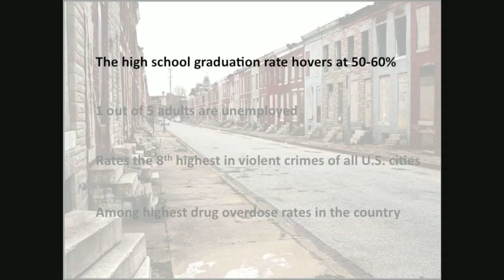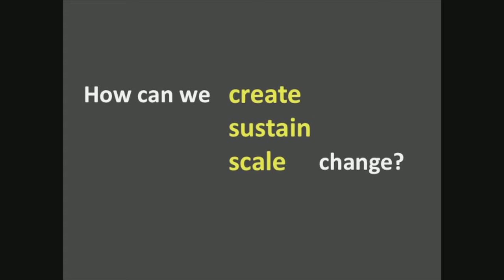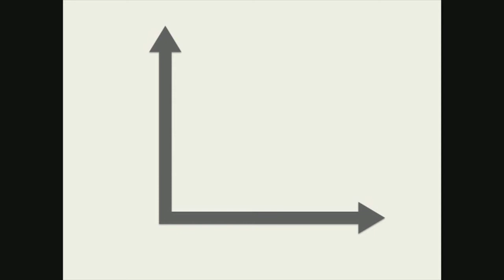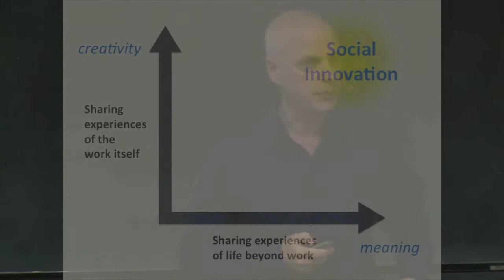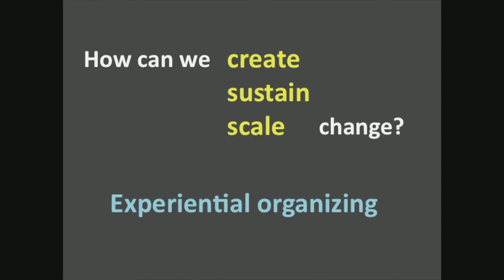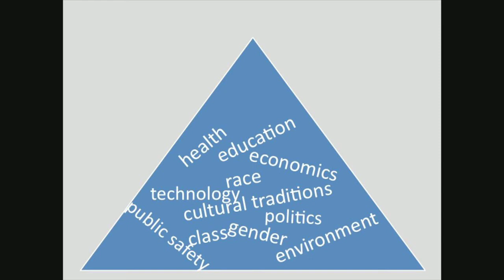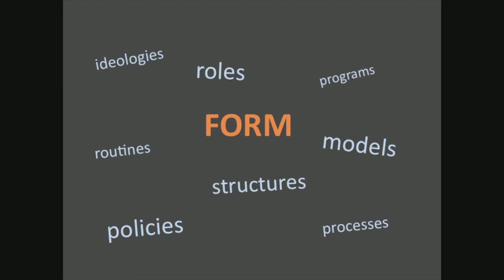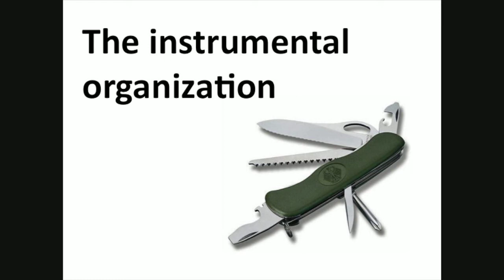Social Innovation From the Inside Out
Few social purpose organizations spend much time looking at how their own organizational cultures support or hinder the kinds of changes in the world they are working so hard to create. How much of our current difficulty in fostering and scaling social innovation is bound up in this disconnect? And what kind of change might we create if we took our organizational practices more seriously as leverage points for social innovation? In this talk at the University of Cape Town, Warren Nilsson explores these questions and related themes.

To dig into these reflections more deeply, join the conversation

A big thanks goes out to the Bertha Centre for Social Innovation at the University of Cape Town Graduate School of Business for hosting this talk.